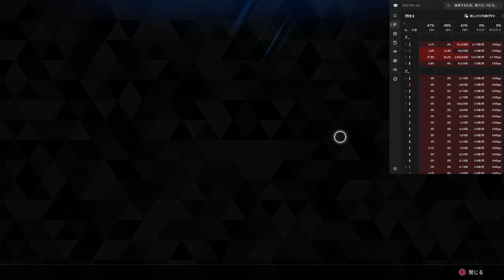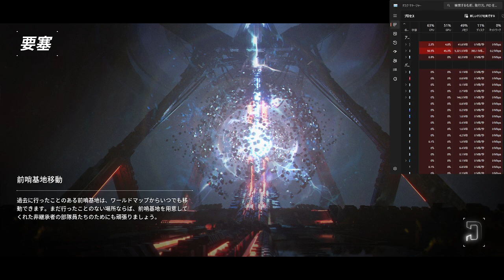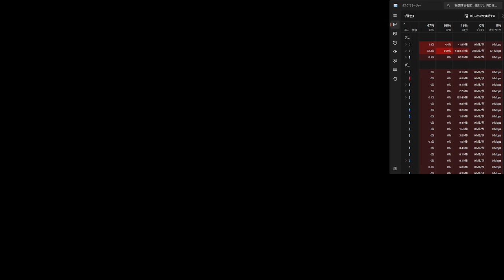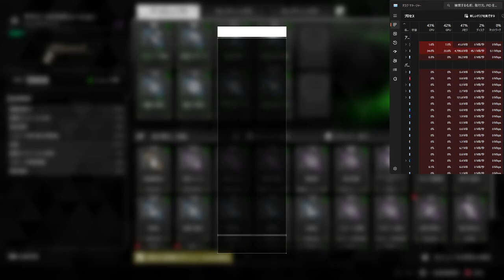The First Descendant: A Game Review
ノーマル終わった The first descendant 8日目